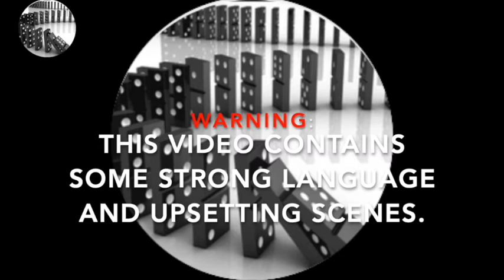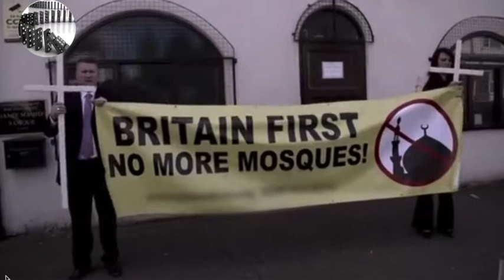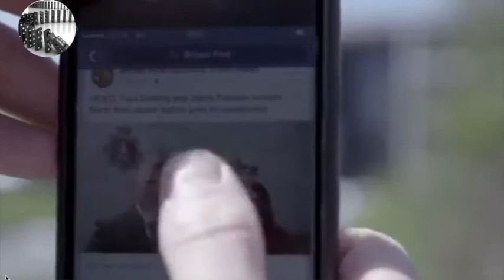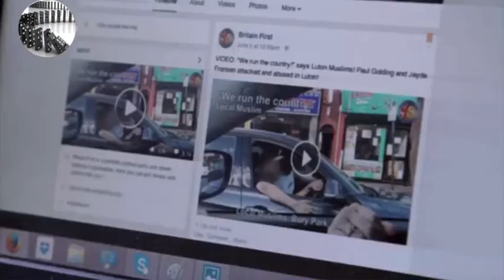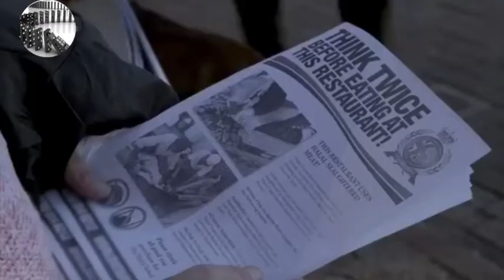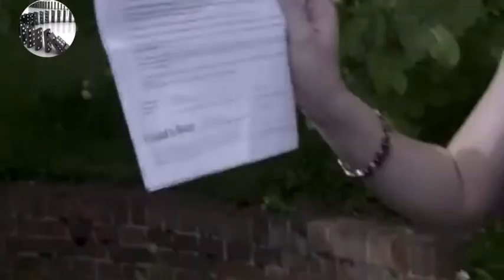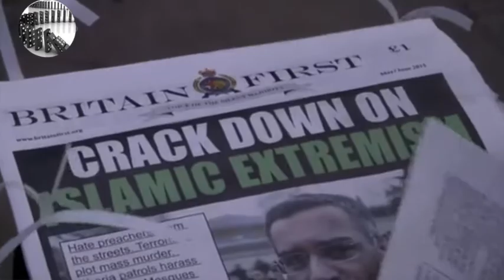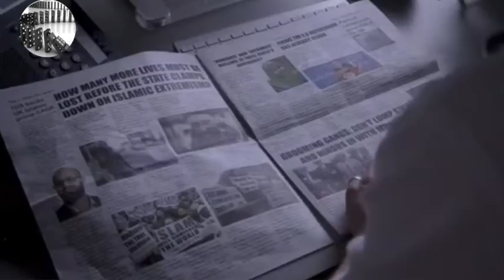'We Want Our Country Back' Britain First Nationalist Party.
This documentary is about "Britain First" Nationalist Party. It follows the two leaders of the party (Paul Golding & Jayda Fransen) by going behind some of their campaigns to investigate if the party really lives up to its claims not to be racist and violent. PaulGolding&Jayda Fransen